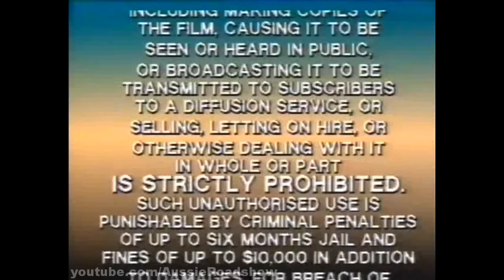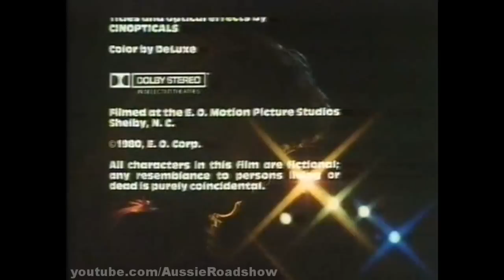Playaround Video: from Lady Grey (1980)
The start and end of a Playaround Video release from 1983, taken from the Australian home video release of Lady Grey (1980).

Playaround Video was a sub-label of an Australian home video distributor called PBL (Publishing and Broadcasting Limted). PBL often created their own trailers, and they now only exist on these old home videos.

These 'start and end' sequences are uploaded to give you an idea of the type of promotional material they contained.

The video is as follows:
* Copyright scroll
* Playaround opening logo
* A Day of Judgement (1981 - aka: Stormbringer) - Australian trailer
* Manhunter (1974 - aka: The Brass Ring, Frank Challenge: Manhunter) - Australian trailer
* Wolfman (1979 - aka: Wolfman: A Lycanthrope) - trailer
* Death Driver (1977) - trailer
* 'special previews after this movie'
* Start and end of Lady Grey
* Living Legend: The King of Rock and Roll (1980) - trailer
* The Last Game (1980) - trailer